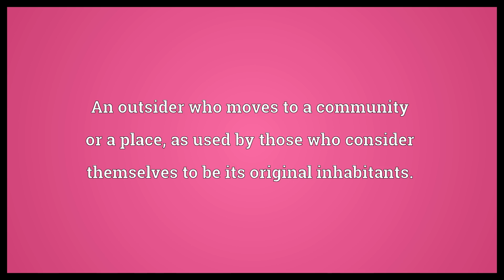Incomer Meaning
Video shows what incomer means. An outsider who moves to a community or a place, as used by those who consider themselves to be its original inhabitants.. One who comes in..  Incomer Meaning. How to pronounce, definition audio dictionary. How to say incomer. Powered by MaryTTS, Wiktionary